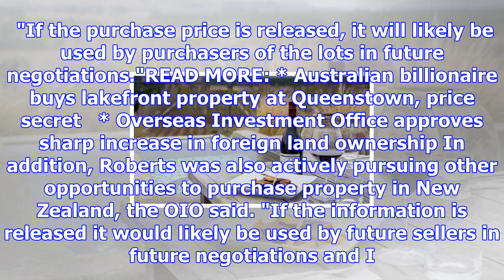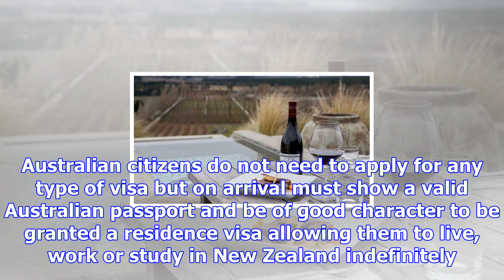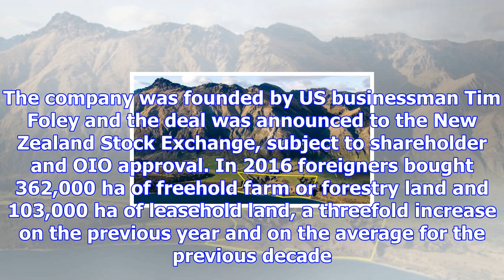Overseas investment office fronts up over price suppression for walter peak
CHRIS HUTCHING Last updated 13:15, October 25 2017 The price of the recent Walter Peak sale was supp...